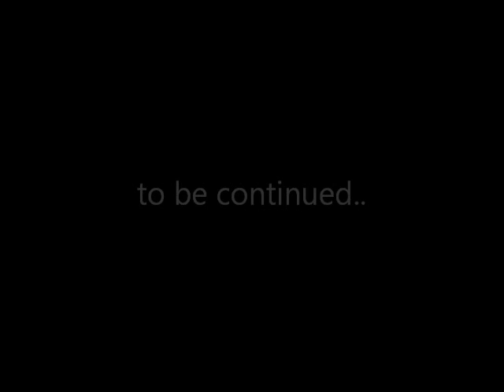First Meeting Occupy Cedar Rapids Green Square Park discussion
A group of amazing people coming together to help organize the local occupation